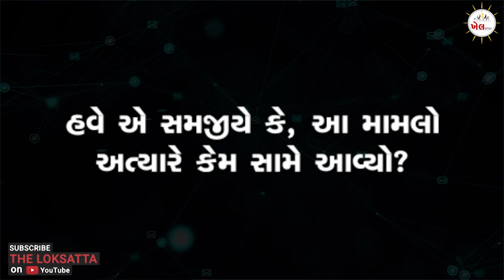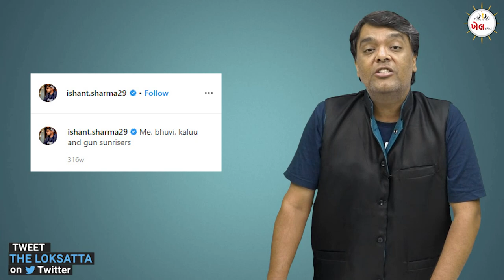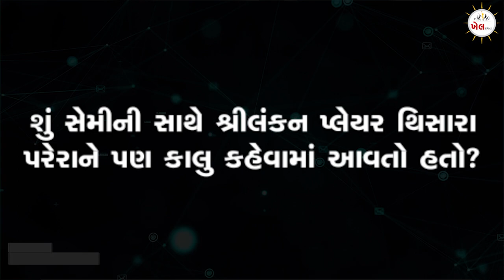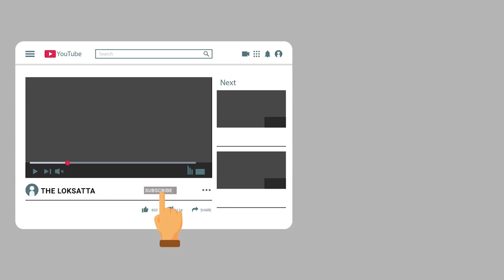Darren Sammy alleged that he was called 'kalu' while playing in the IPL | Ishant Sharma Controversy